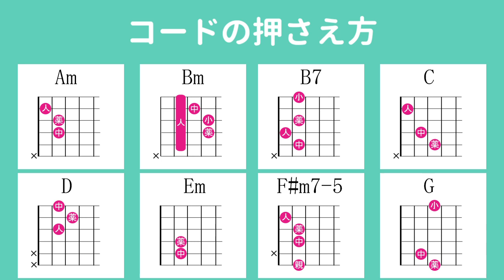エンヴィーベイビー／Kanaria／ギター弾き語り練習用動画（コード／ストローク／歌詞）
「Kanaria」さんの「エンヴィーベイビー」のギター弾き語り練習用動画です。

★ギター用のオススメ商品はこちら★